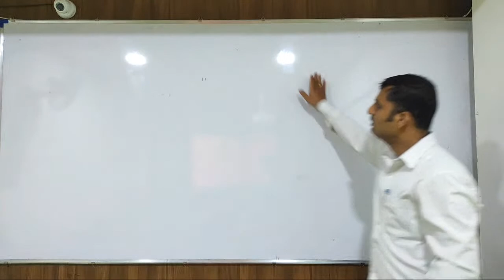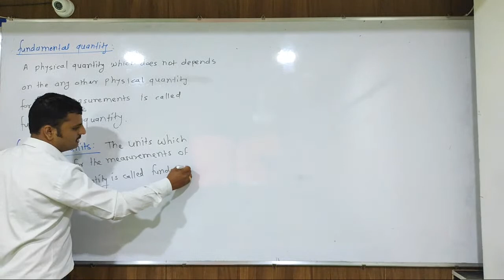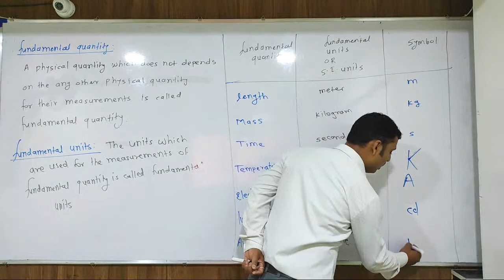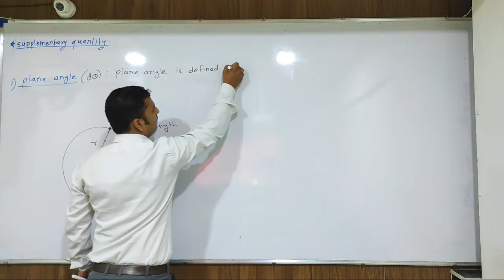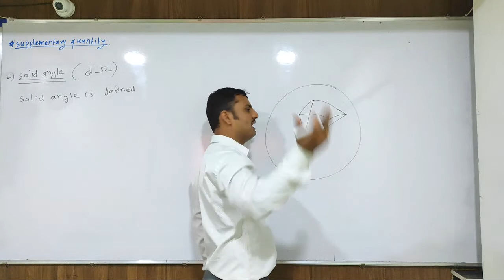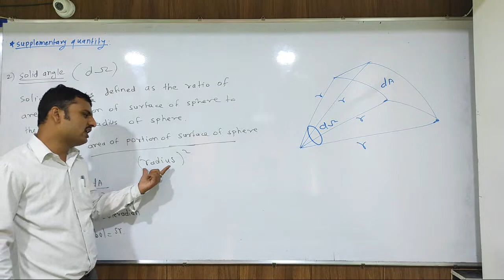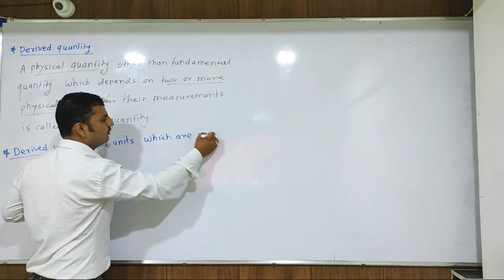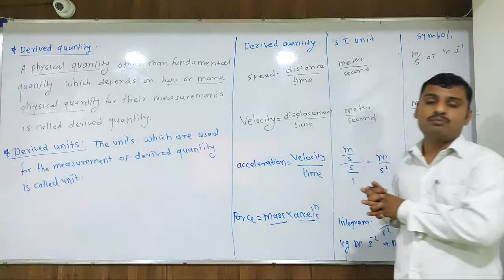Unit's & Measurements Lecture-2 By Prof. Sandip Ghayal Sir